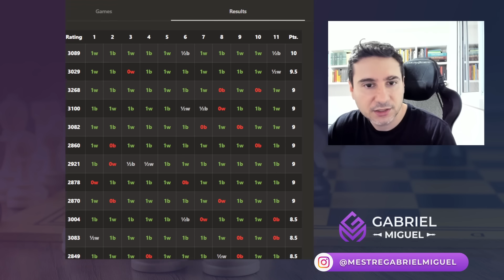CARLSEN de PRETAS contra ANDREIKIN na DECISÃO do CHESS.COM hoje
CARLSEN de PRETAS contra ANDREIKIN na DECISÃO do CHESS.COM hoje de xadrez. Vamos analisar a final do TITLED TUESDAY com MAGNUS CARLSEN e sua partida de xadrez decisiva. Mais uma DECISÃO do CHESS.COM com MAGNUS CARLSEN e muito xadrez.